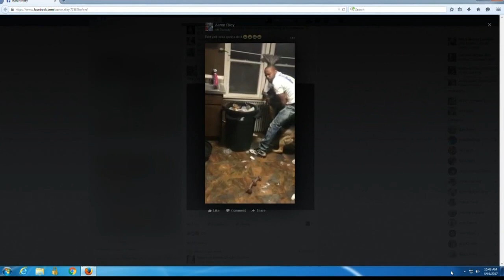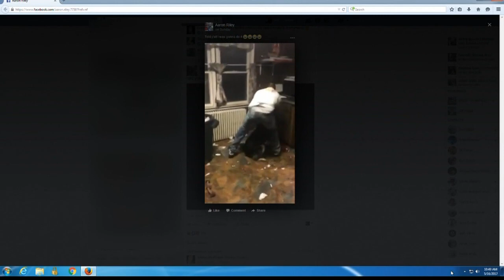Video Shows Man Forcing Dog To Cleanup Trash